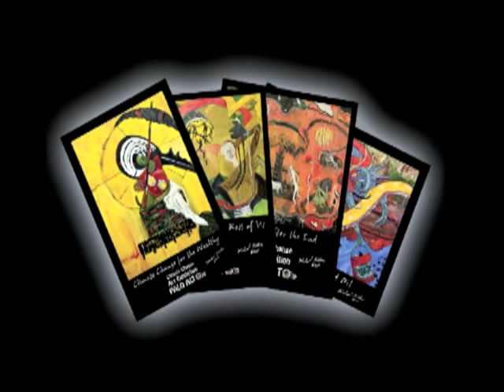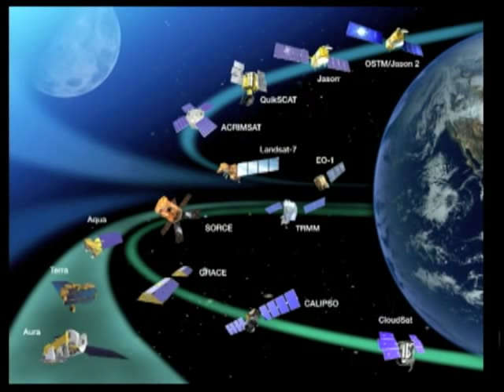NASA Chief on Accelerated Climate Change, Sustainability: Steve Hipskind - Part 1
Michael Killen talks with Steve Hipskind, Division Chief of Earth Sciences at NASA Ames which is part of the largest Earth Sciences program on the planet. He asks him if Climate Change a plan for the scientists and politicians to control us? What does climate change mean for our families and the rest of life on Earth? Is NASA doing anything to foster sustainable practices back on Earth? Sep 16, 2010 (This is a taping session for the work-in-progress film "Painting to Change the World" See Killen.com for more info.)